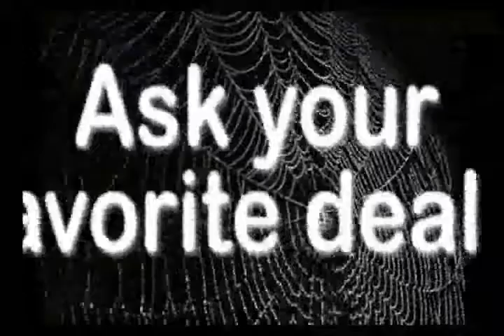DVD Ghost Writer By Spider